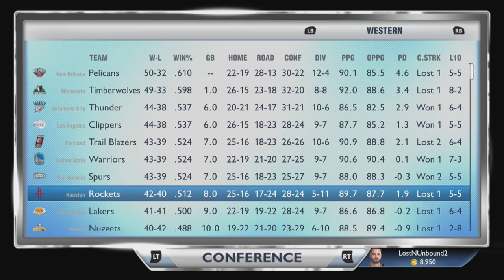NBA 2K14 Next Gen My GM Mode Ep.53 - Los Angeles Lakers | The NEW 2015 NBA Champions.. | Xbox One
► Let's get 250 "LIKES" on this episode for Part 1 of the Offseason for my NBA 2K14 Next Gen My GM Mode with the Los Angeles Lakers!

GT: Lost N Unbound
PSN: RealLostNUnbound